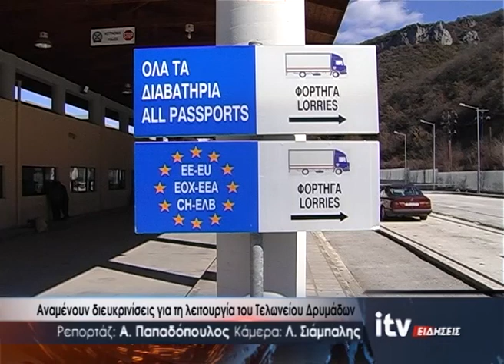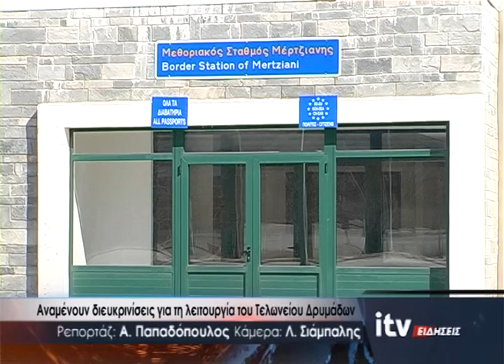Αναμένουν διευκρινίσεις για τη λειτουργία του Τελωνείου Δρυμάδων - ITV Ειδήσεις 14/08/2023